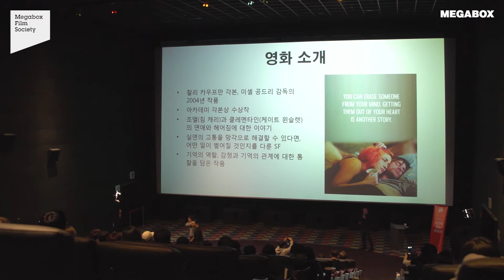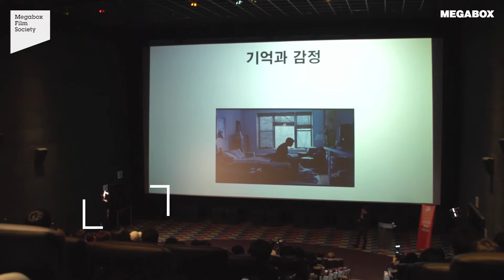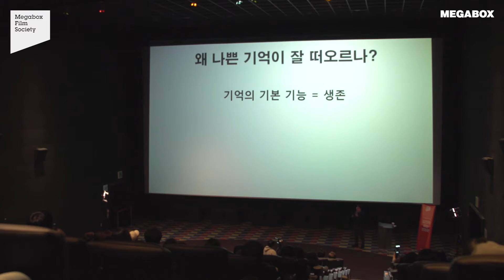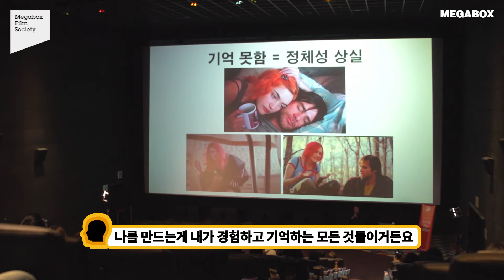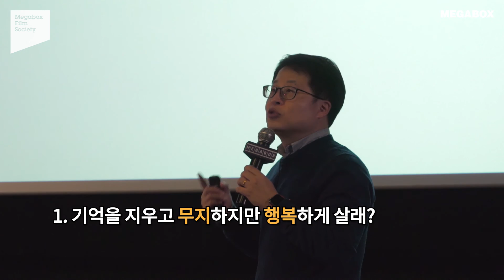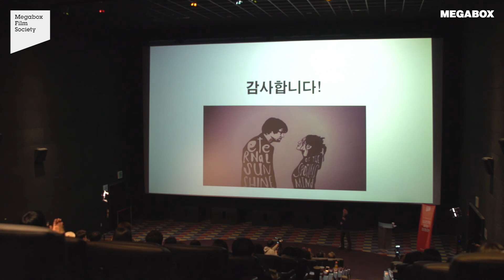[필름 소사이어티] 심리학 읽는 영화관 – 이터널 선샤인 (하이라이트)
심리학 읽는 영화관 11월, [이터널 선샤인] 클래스 하이라이트 영상!
 (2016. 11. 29 @메가박스 코엑스/ 강사: 장근영 심리학 박사)